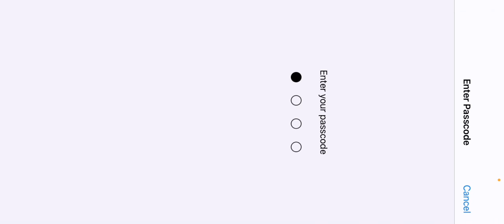IPGx GRAND FINAL | CHICKEN DINNER | 11Kills domination 🇧🇩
HELLO GUYS WELCOME TO K9 ESPORTS 🖤
FIRST OF ALL SORRY FOR TOXIC WORDS ❤️
No hate for anyone 🥰

🚫NON-GYRO-PLAYER
NOTE: PUBG MOBILE
DEVICE: IPHONE XR
HEADSET: STEELSERIES ARCTIS 3
STREAMING APP: OMLET ARCADE / STREAMLABS

-STREAMER ID-
NAME: RUHUL AMIN RUHIT
PUBG IGN: K9x1CAPTAIN
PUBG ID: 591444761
COD IGN: RUHUL
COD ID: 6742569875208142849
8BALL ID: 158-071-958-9